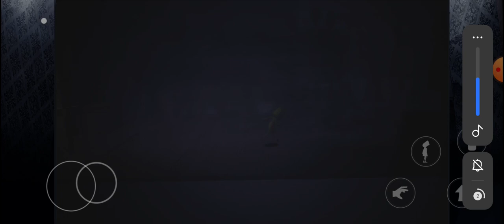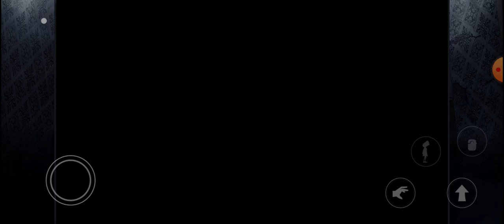Little Nightmares Guests and Lady